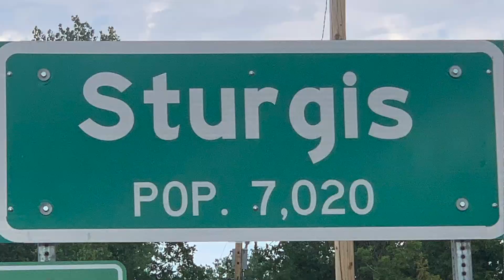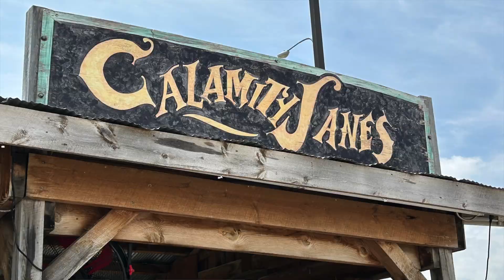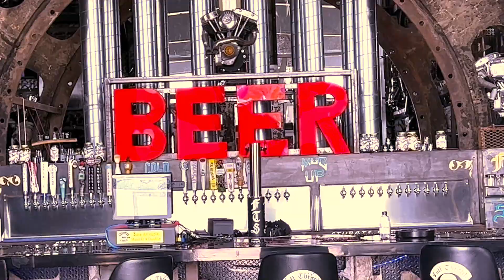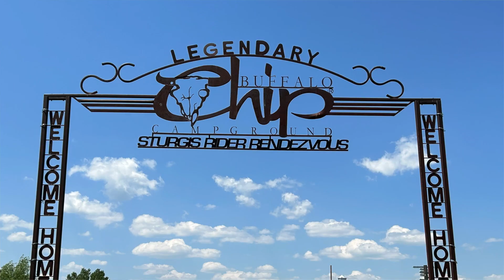Pre Sturgis 2023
S t u r g I s ... The Calm Before the Storm ...  Follow me down Sturgis Main Street, through the Black Hills. Attend the Rochford Jam, Tour the Full Throttle Saloon and check out The Buffalo Chip and what they look like when there is NOT the famous "Sturgis Rally" under way